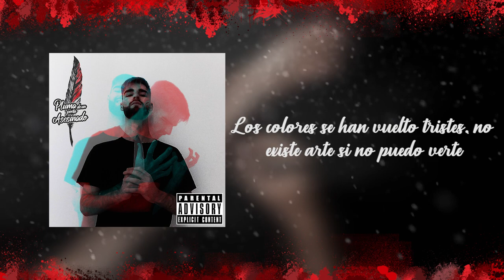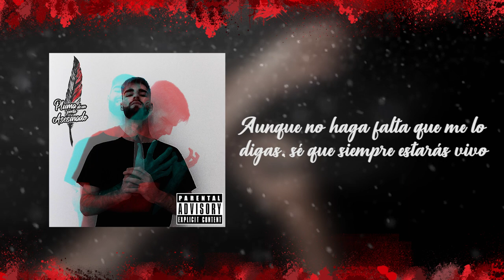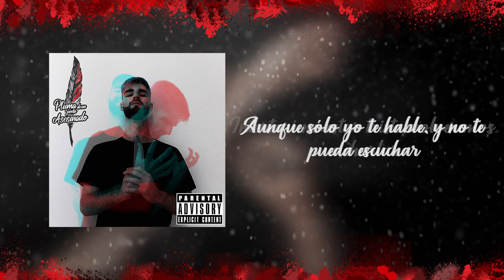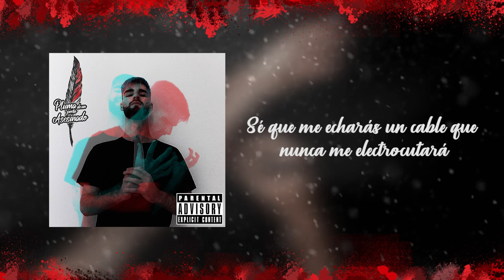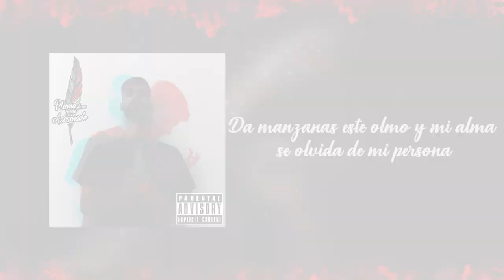Necesito Pasta | En Busca de una Estrella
Sobran las palabras.

Tema número 6 perteneciente a "Pluma de un Poeta Asesinado". Primer disco del MC andaluz Necesito Pasta.